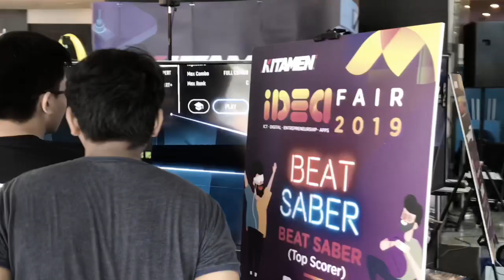Idea Fair 2019 KITAMEN